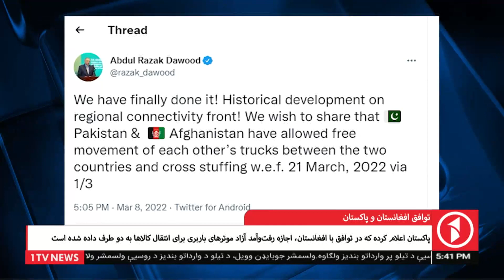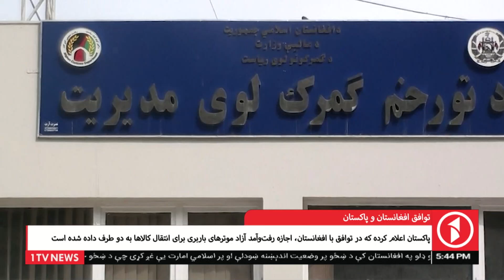-1TV Kabul | توافق افغانستان وپاکستان